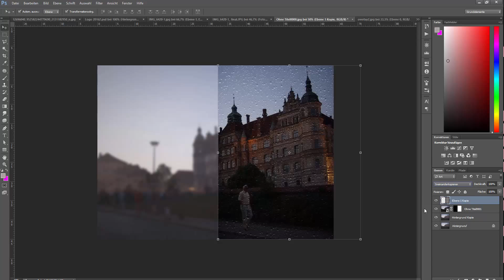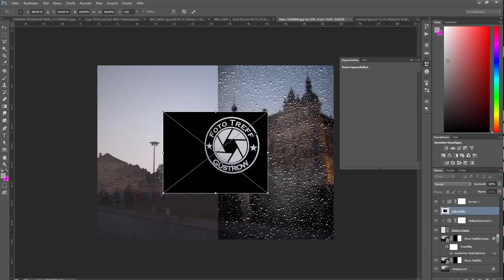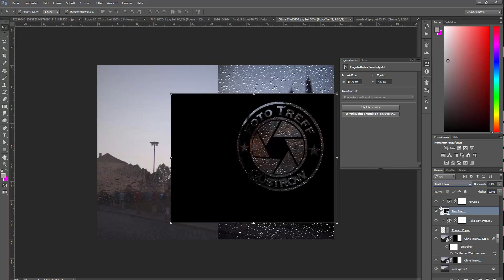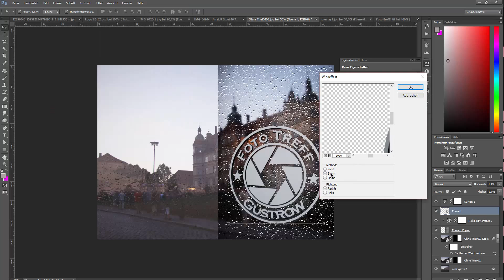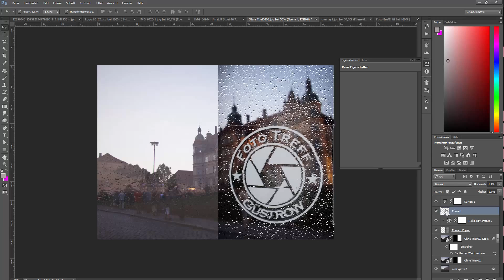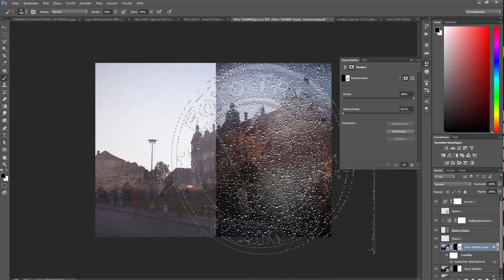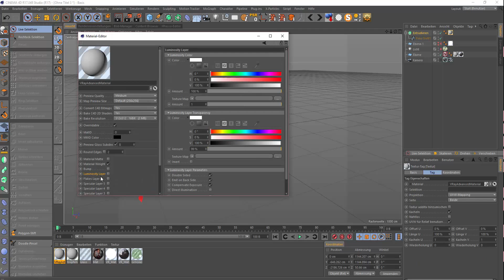Raindrops on Windows - Photoshop vs Cinema 4d (vray engine)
Speedvideo for realistic drops with 2D or 3D texturing